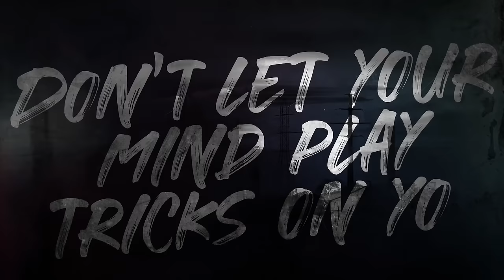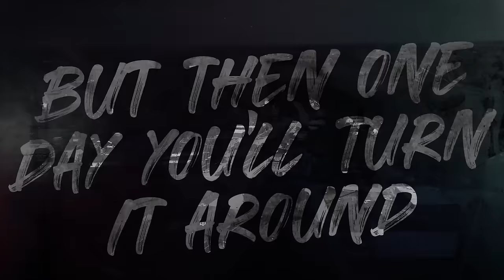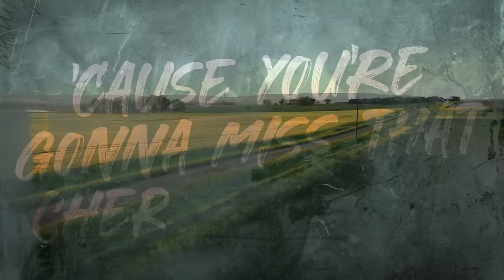Sean Stemaly - Comeback Town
Watch the lyric video for "Comeback Town" now!